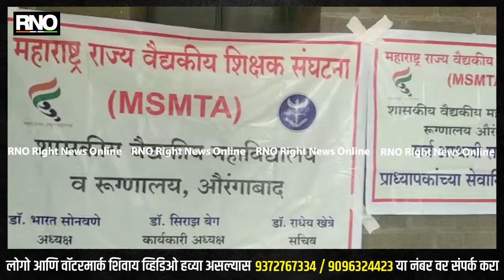AURANGABAD | शासकीय वैद्यकीय महाविद्यालयातील वैद्यकीय शिक्षकांनी सामूहिक रजा टाकत धरणे आंदोलन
औरंगाबाद,शासकीय वैद्यकीय शिक्षक यांना वैद्यकीय सचिवांनी अर्वाच्च भाषेत बोलणे करत शिवीगाळ केल्याची घटना मुंबई येथे घडली होती. त्याचा निषेध आणि प्रलंबित मागण्यासाठी शासकीय वैद्यकीय महाविद्यालयातील वैद्यकीय शिक्षकांनी सामूहिक रजा टाकत अधिष्ठाता कार्यालयासमोर धरणे आंदोलन केले.

शासकीय वैद्यकीय शिक्षकांच्या प्रमुख मागण्या घेऊन वैद्यकीय शिक्षकांच्या एक शिष्टमंडळाने सचिवांची वेळ घेऊन त्यांना 3 तारखेला भेटण्यासाठी गेले होते.  त्या भेटी दरम्यान सचिवांनी डॉक्टरांच्या शिष्टमंडळात असलेल्या डॉक्टरांना शिवीगाळ करत त्यांना निलंबित करण्याची धमकी दिली. त्यामुळे शहरातील शासकीय महाविद्यालयातील वैद्यकीय शिक्षकांनी सामूहिक रजा टाकत आंदोलन केले. अस्थायी प्राध्यापकांचे समावेश करावा, सातव्या वेतनसंदर्भातील प्रलंबित मागण्या पूर्ण करण्याची मागणी देखील या दरम्यान करण्यात आली. त्यानंतर सर्व वैद्यकीय शिक्षकांनी संपूर्ण घाटीत मार्च काढत घाटी परिसर दणाणून टाकला.